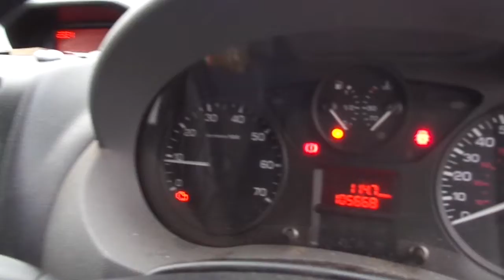Belvedere Lot 702